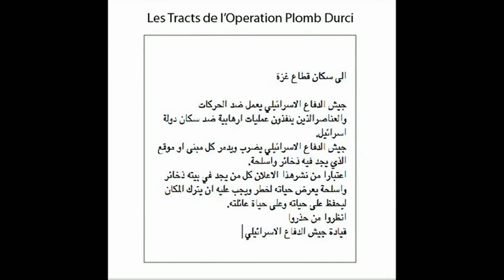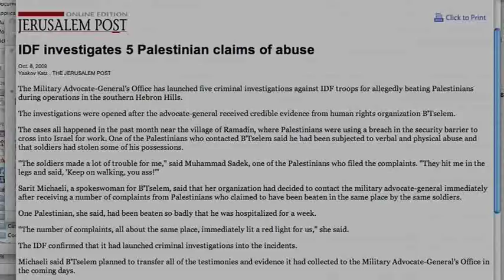VLOG: Le Capitaine Arye Sharuz Shalicar an l'Operation Plomb Durci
Le Capitaine Arye Sharuz Shalicar  s'adresse au monde un an apres la fin de l'Operation Plomb Durci. Malgre le retrait de Gaza par Israel et le cessez-le-feu obtenu par l'intermediaire de l'Egypte, le Hamas a continue a lancer des attaques a l'encontre des civiles israeliens. Une fois que le Hamas ait reussi a mettre un million de civils israeliens sous la menace des tirs de roquettes, Israel n'a eu le choix que de lancer une offensive le 28 decembre 2009.

Confrontee a un ennemi qui place intentionnellement sa propre population en situation de danger, l'armee israelienne fit tous les efforts pour proteger les vies de civils innocents. Des milliers de SMS ont ete envoyes, des millions de tracts ont ete lances ainsi qu' au moyen des chaines de television et radios palestiniennes, Tsahal a fait tout son possible pour limiter les dommages civils en depit de la strategie du Hamas.

Depuis la fin de l'Operation Plomb Durci, le nombre de roquettes tirees en direction du territoire israelien a baisse de 90%. Cela prouve bien le succes de l'Operation dans son but de reinstaurer le calme dans les villes israeliennes. Depuis un an, les enfants du sud d'Israel peuvent aller a l'ecole sans se soucier de savoir ou se trouve l'abris a bombe le plus proche pendant que les commerces reprennent pleinement leur activite.